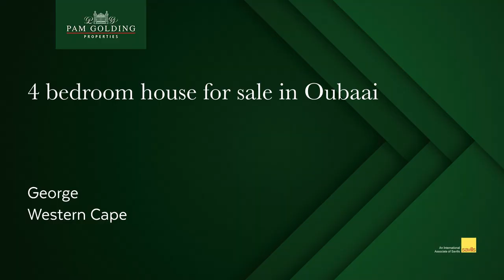4 bedroom house for sale in Oubaai (George) | Pam Golding Properties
Entertainers dream in Oubaai Golf Estate

Set on the cliff-side of Oubaai's Ocean Side with accent on utter privacy, nature and conservation thereof, the marriage of architectural and owner design and decoration exceeds all expectations. Designed and built around existing indigenous vegetation, with a bird- and butterfly-filled garden of indigenous fynbos.

An extremely sound and solid sea facing 4-bedroom (4 full-en-suite) home with wraparound views of the Indian Ocean from every room. One of many features this warm sunny home has to offer is a lift to all levels for ease of access.

The warm open plan living room, dining room and kitchen with balconies all around is ideal to entertain family and friends, with a gas-fireplace in the winter, an undercover braai for the summer and superb views of the ocean all year long. There is a large, heated swimming pool immersed between the green surrounds that forms part of the entertainer's dream. All of the four large bedrooms feature a walk-in-closet and full en-suite bathroom. The home furthermore features underfloor heating in all the rooms and solar-powered inverters complimenting to the eco-friendly lifestyle.

Enjoy the calls of the knysna loerie by day, and the night-jars and owls by night, in a secluded luxury experience. Wildlife seen on the estate include bushbuck, steenbok, springbok, lynx, mongoose. Enjoy the Oubaai lifestyle within the confines of finger-print access control, 24-hour security patrol: golf, squash, tennis, jogging path, pilates on site, nature trails, and hotel on the Estate. Close to amenities – less than 5 minutes to the beach, 10 minutes to the airport, private schools and shopping malls. A complete surprise to find this absolutely tranquil property – well worth viewing for those with exceptional taste and seeking solace and peace.